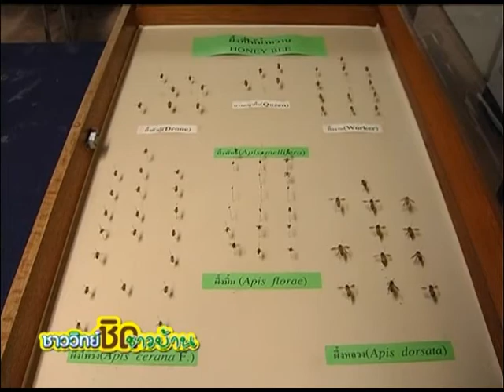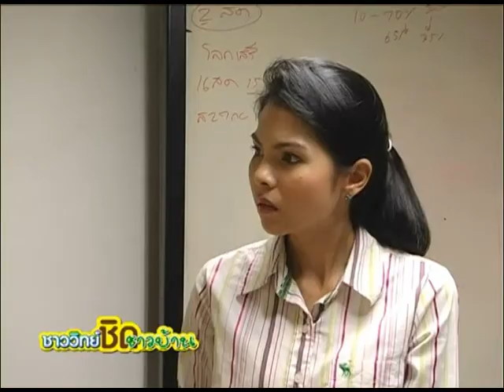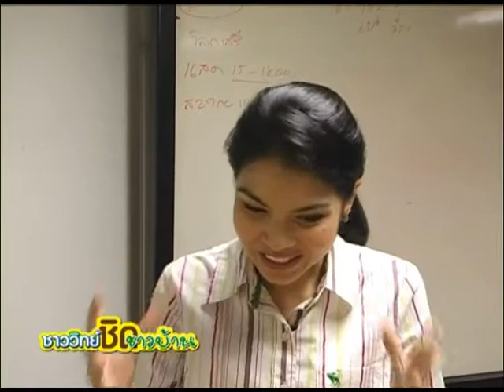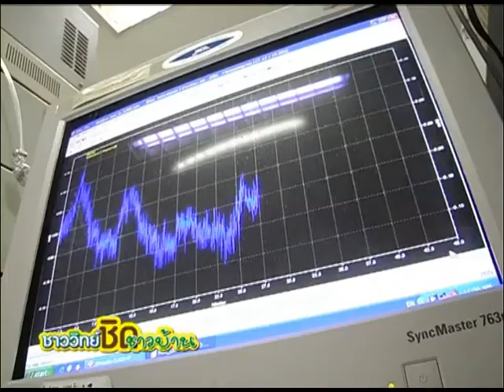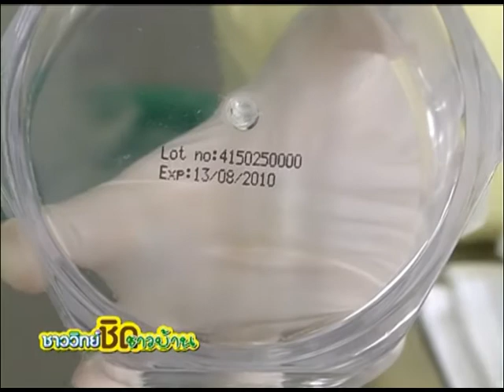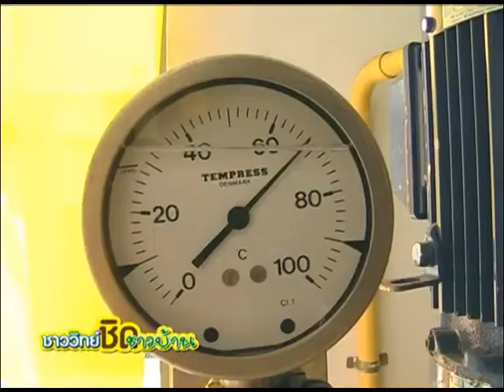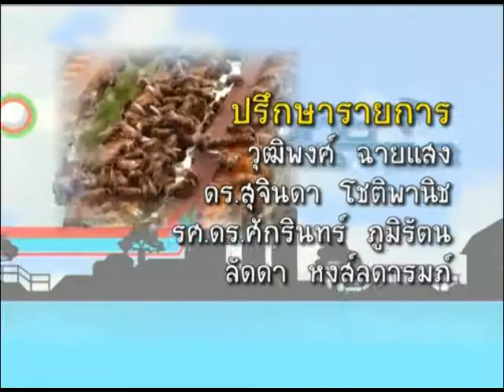ชาววิทย์ชิดชาวบ้าน ตอน เทคโนโลยีการจัดการผึ้งไทย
รายการชาววิทย์ชิดชาวบ้านในตอนนี้ จะนำท่านไปทำความรู้จักทุกเรื่องราวของผึ้ง รวมถึงเทคโนโลยี ที่ช่วยในการจัดการการเลี้ยงผึ้ง เพื่อให้ได้น้ำผึ้ง และผลิตภัณฑ์จากผึ้งที่มีคุณภาพ และเราจะไปดูกันว่าวิทยาศาสตร์ และเทคโนโลยี จะช่วยในการจัดการการเลี้ยงผึ้งได้อย่างไร มีเทคโนโลยีอะไรบ้างที่จะช่วยเพิ่มมูลค่าให้กับน้ำผึ้ง และน้ำผึ้งที่ได้จากการเลี้ยงผึ้ง โดยใช้วิทยาศาสตร์และเทคโนโลยี จะมีความพิเศษอย่างไร